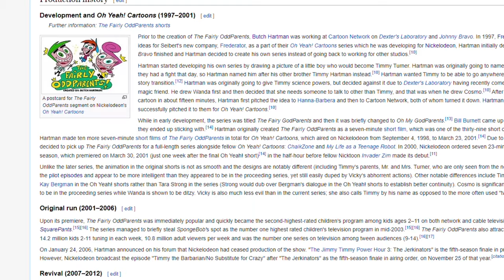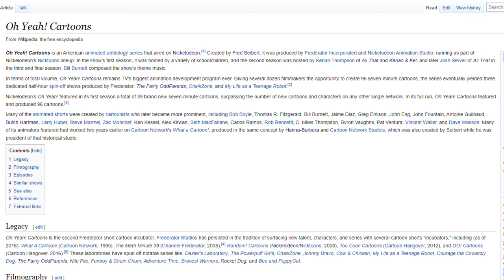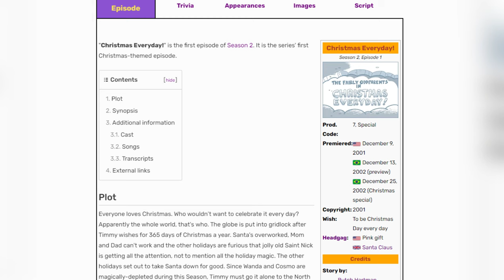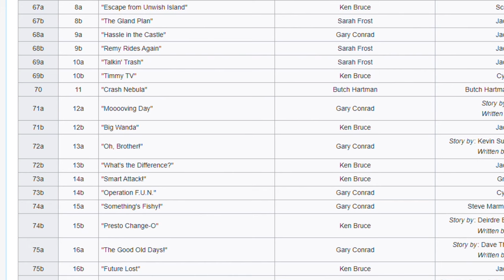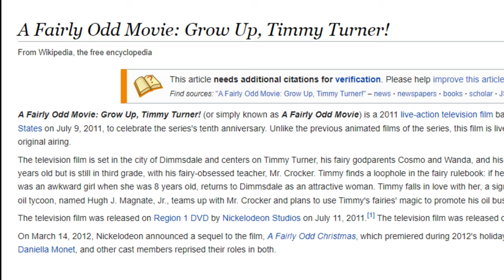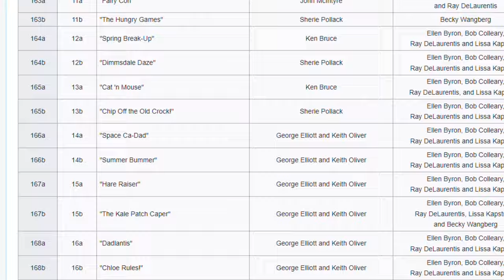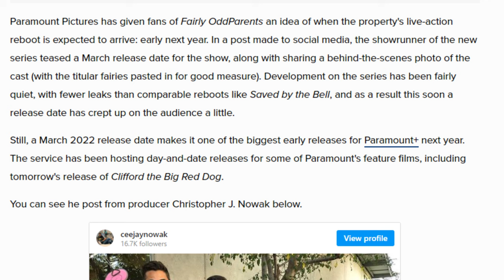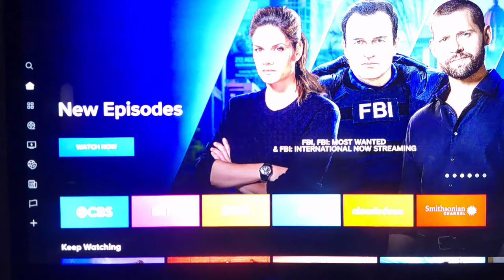The History of The Fairly OddParents - SpongeyMikey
The Fairly OddParents was the 2nd most popular cartoon on Nickelodeon, so here's a basic recap on that series.

Music Used (all from YouTube Music Library):
Stranger in the Way by RAGE
(Put On Your) Dancing Pants by Reed Mathis